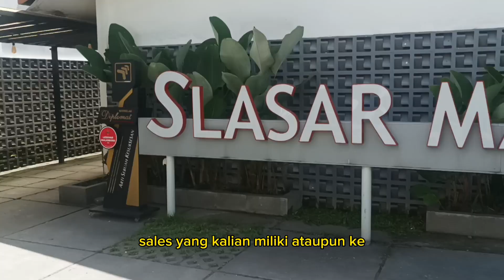GIVEAWAY SPESIAL 50 RB SUBSCRIBER! COMING SOON